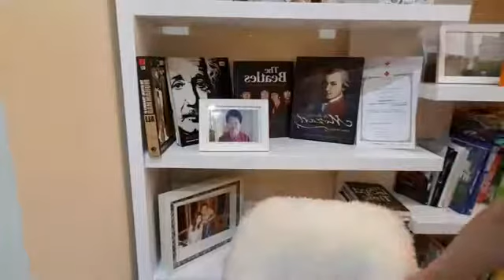สิ่งที่ครูรุ้งปลดล๊อค "นางพญาอินทรี" ด้วยกฎจักรวาล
ด้วยรักจากหัวใจครู
กฎแรงดึงดูด เนรมิตชีวิต

ครูรุ้ง Love & Attraction Master   กฎแรงดึงดูด เนรมิตชีวิต